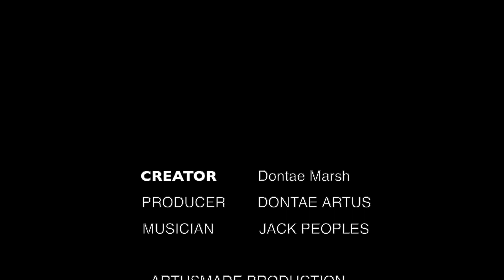ArtusMade | Jack Peoples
ArtusMade Live recording with Jack Peoples playing his fender stratocaster producing nice sounds of cool jazz.